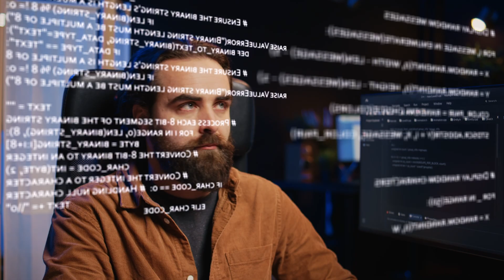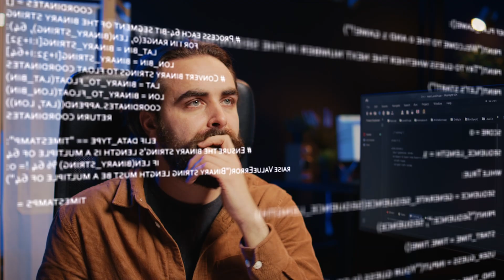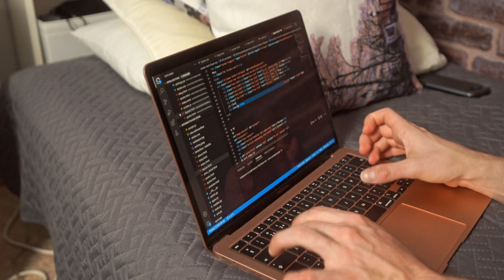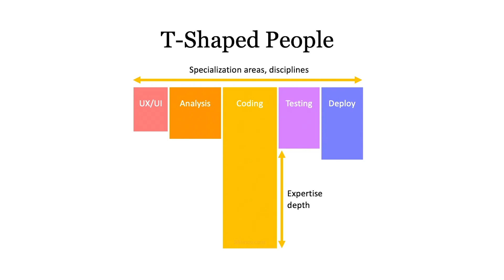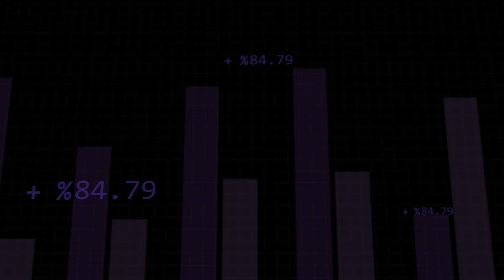Why Feeling Overwhelmed is PROGRESS | The Coding Journey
Do you ever feel like you're not good enough in your tech career? You're not alone. In this video, we dive into impostor syndrome, a feeling that many tech workers experience, especially when starting.

We'll explore why these feelings of doubt, uncertainty, and being overwhelmed are common, and how they can actually be a sign of progress. Learn how to cope with impostor syndrome, build confidence, and navigate your learning journey from beginner to senior-level developer.

This video offers insights and advice for anyone learning to code or working in the tech industry, providing a roadmap to overcome self-doubt and achieve your career goals.
💥 Skill Foundry is the best value around to learn full-stack development! 700+ hours of learning, 80+ practice projects, 150+ lessons, and capstone projects that challenge you to design and build applications from scratch. All supported by a community of learners and experienced software professionals.

More rigorous than a coding bootcamp at a fraction of the cost.

Table of Contents (Chapters)
0:00 - Intro: Understanding Impostor Syndrome in Tech
1:11 - Why Feeling Overwhelmed Is Normal (and Good)
3:11 - Building Confidence Through Experience
4:05 - The Importance of Capstone Projects
5:24 - Levels of Learning: From Beginner to Senior
11:23 - What You Need to Land Your First Job
13:04 - Embracing the Learning Journey
Common Questions
What is impostor syndrome?
Why do tech workers experience impostor syndrome?
How can you overcome feelings of self-doubt in tech?
What are the different levels of skill for a software developer?
What skills do you need to get your first entry-level tech job?
Why are practical projects important for learning?

E